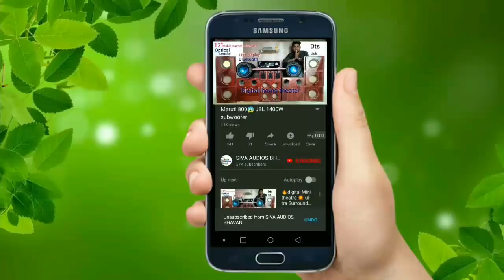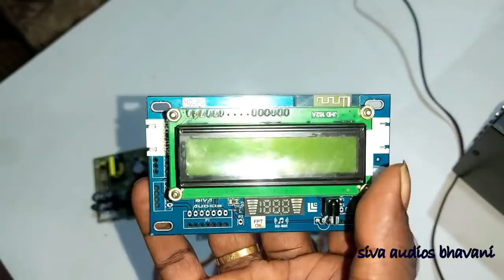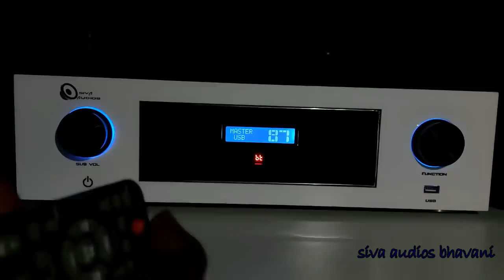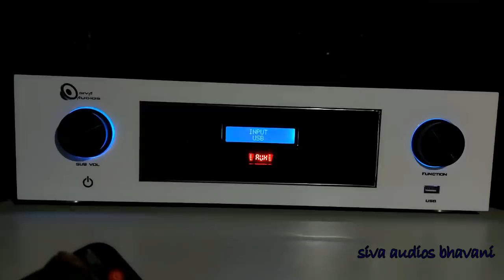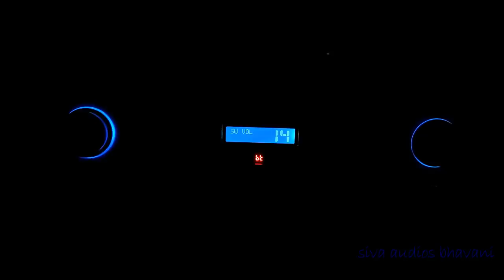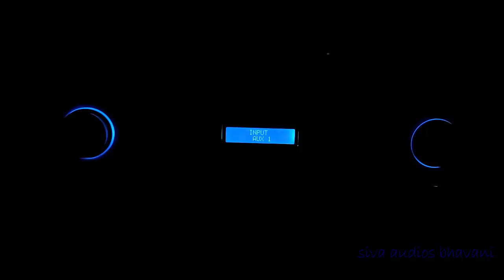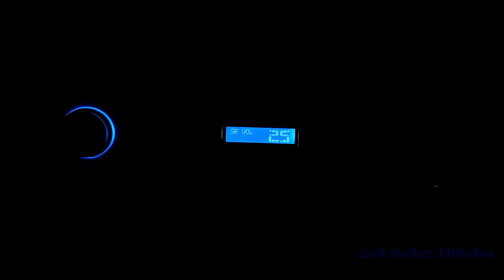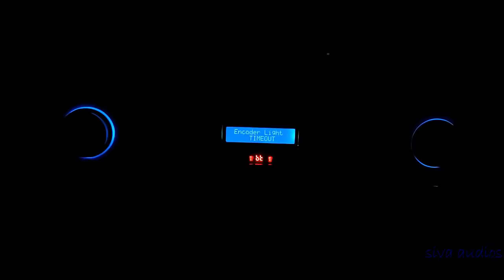Siva Audio's 🔥 LOW COST 5.1 REMOTE KIT SALES 🎶 part 1 video( specifications )🔊